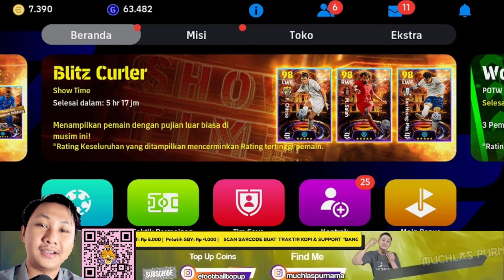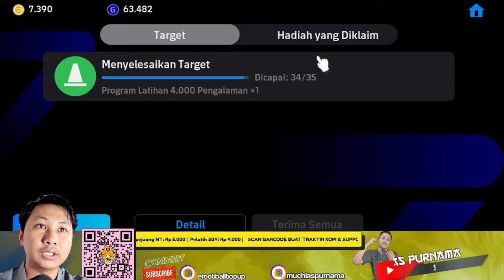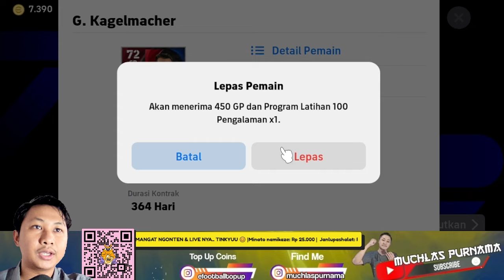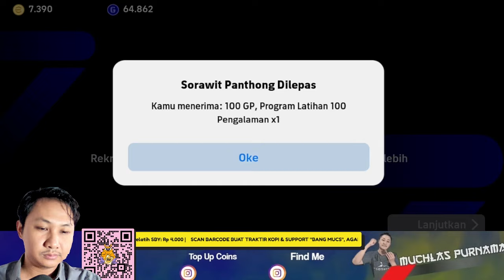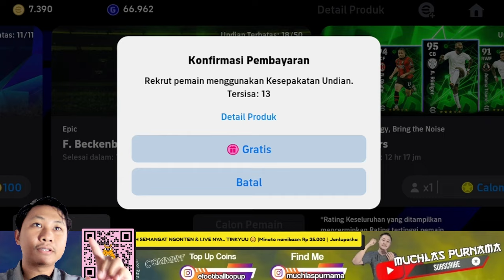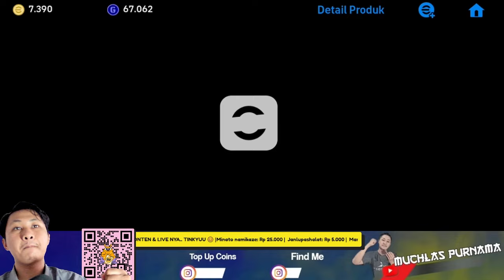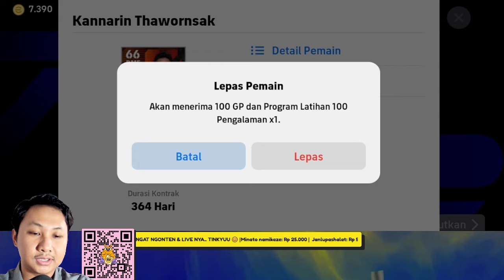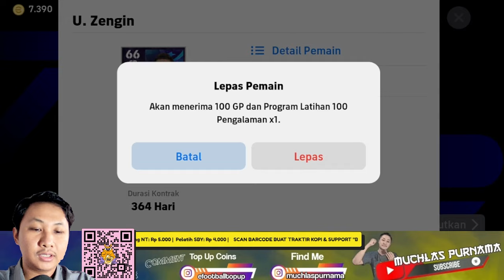PENCARIAN EPIC BECKENBAUER PERIODE 2 !! DRAMA KONAMI TANPA HENTI